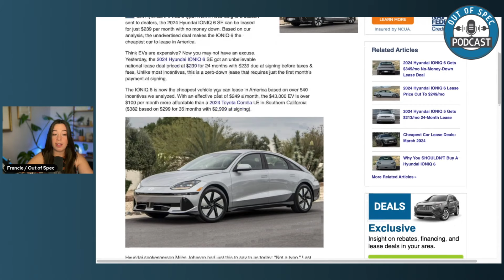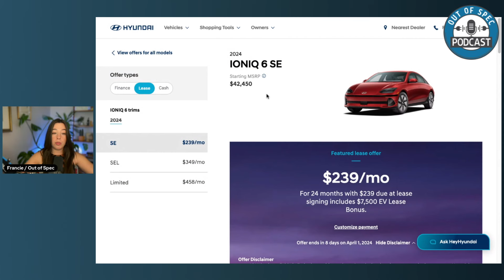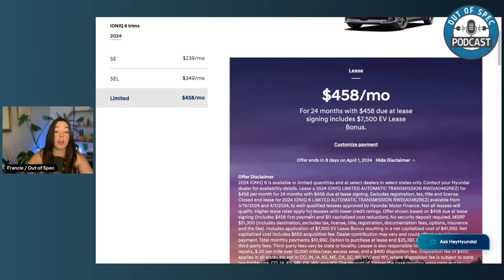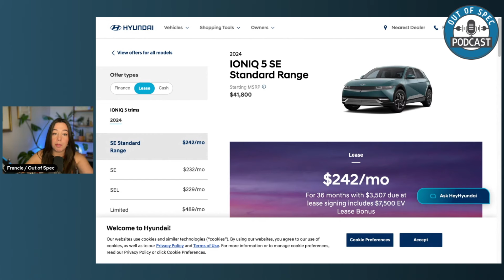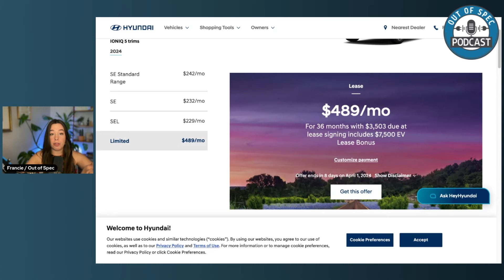Secret Ioniq 6 Lease Deal Is Crazy Cheap & Won't Last Long! Competitive EV Leasing From Hyundai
Episode 307: Francie goes over a relatively secret lease offering for the 2024 Ioniq 6 lease deal from Hyundai! Only available until April 1 2024 - come along as she goes over all the details for this lease option.